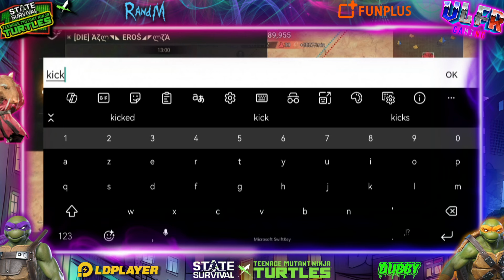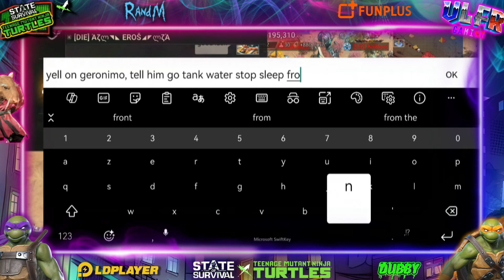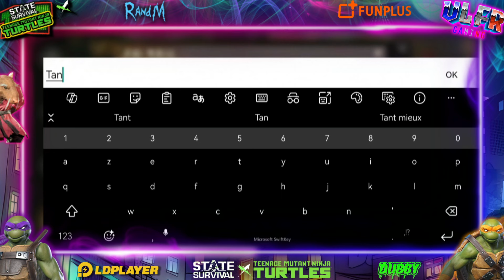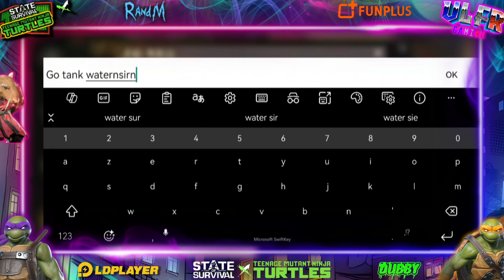State Of Survival : Doomsday League s342 Eliminated The Die Hard Clan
State of Survival tutorial & tips
You can enable subtitles for multiple languages🙏❤️